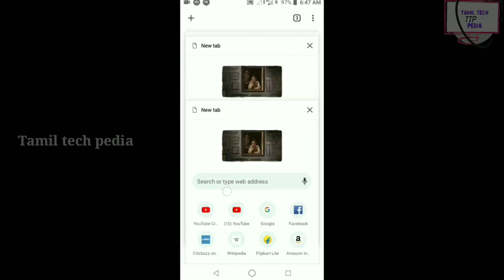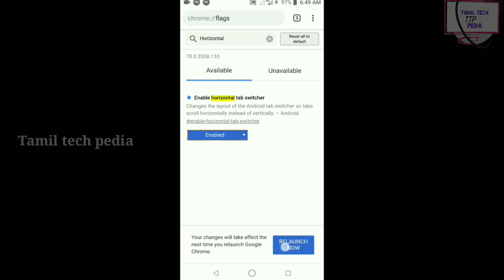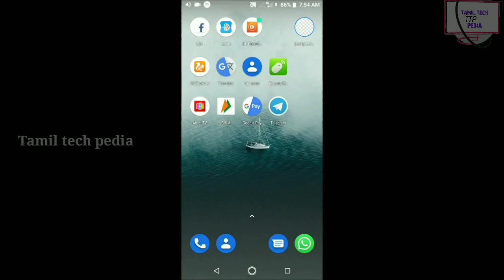Google chrome Tips and tricks in Tamil | Tamil Tech Pedia